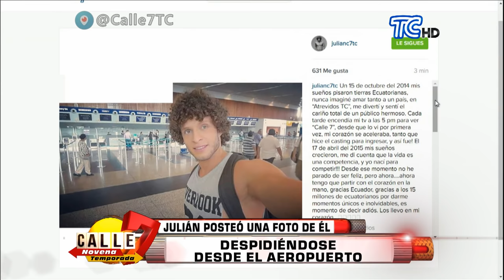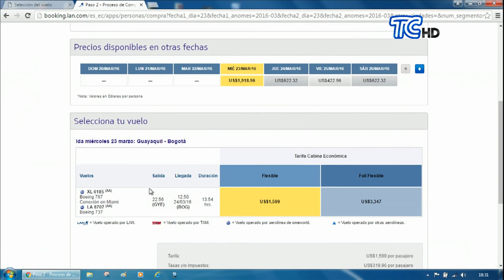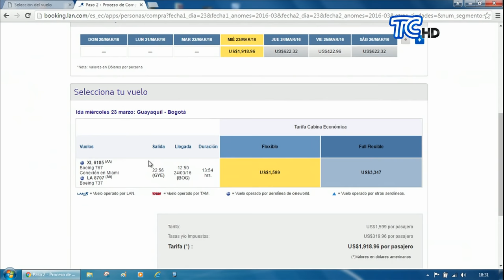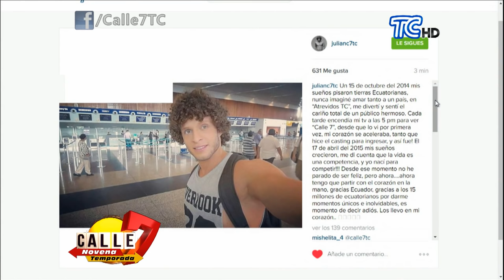Julián en el aeropuerto y ¡Campanita lo fue a buscar!